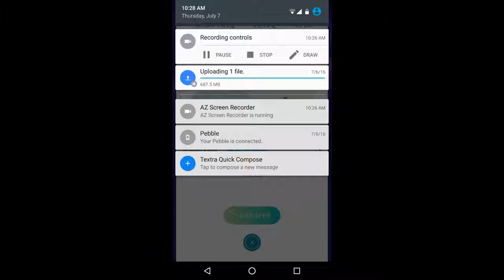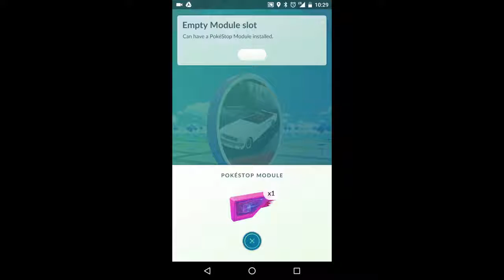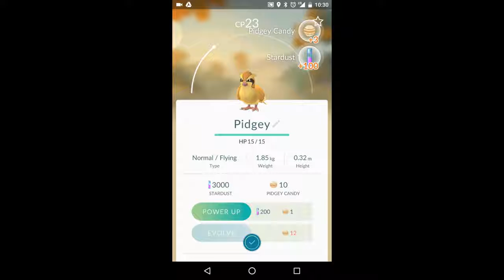GameXplained - Pokemon Go Lets Play Fastest Way to Catch Rare Pokemon (with Donald Trump) mp4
Fastest way to find and catch rare pokemon with poke radar